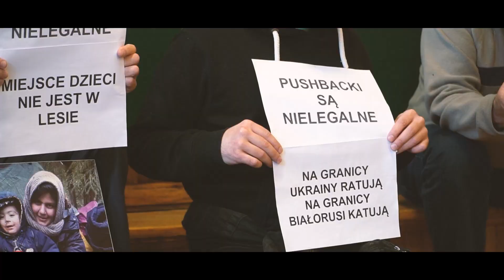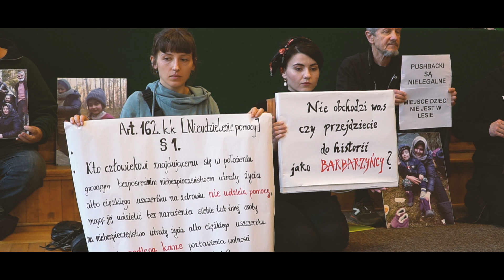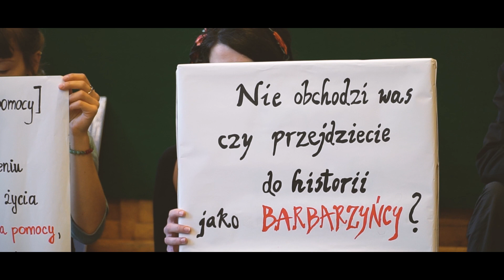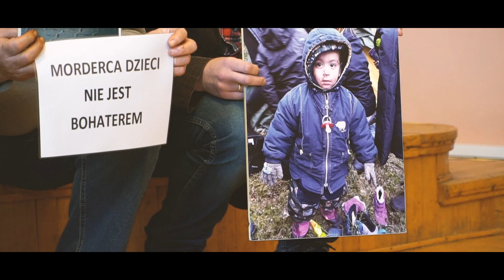Wykład generała od push-backów na Uniwersytecie w Białymstoku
Na co dzień dopowiada za wywózki ludzi na Białoruś. Tym razem komendant Podlaskiego Oddziału Straży Granicznej gen. bryg. SG Andrzej Jakubaszek  spotkał się ze studentami Uniwersytetu w Białymstoku, by rozprawiać o "Współczesnych migracjach jako wyzwaniu".